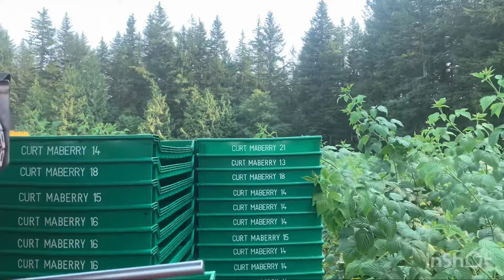Así es la pizca de la uva de tablas